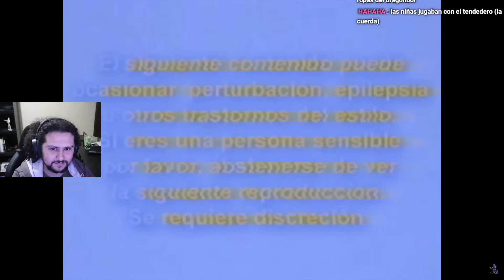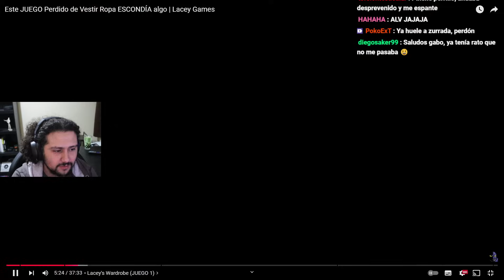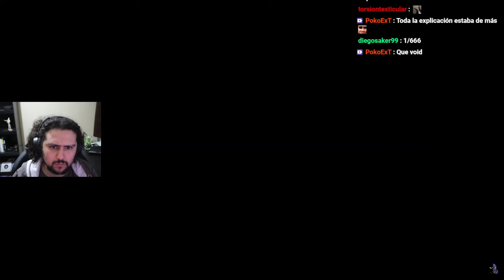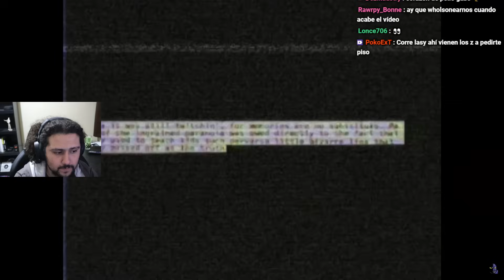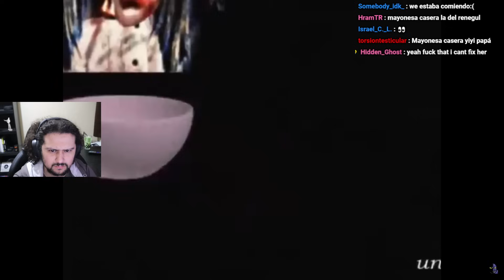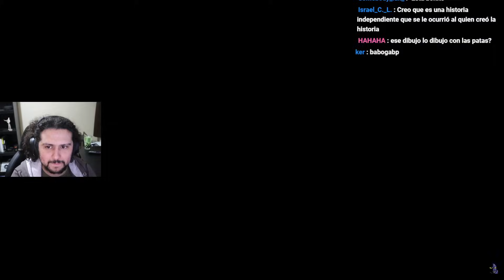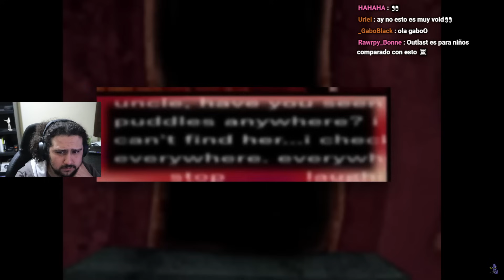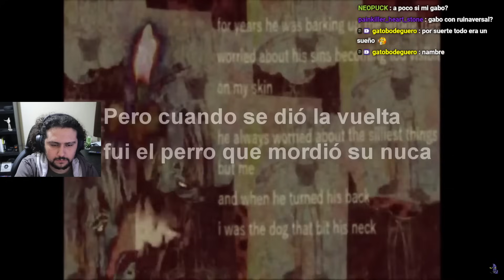Este Juego De Vestir Esconde Algo...